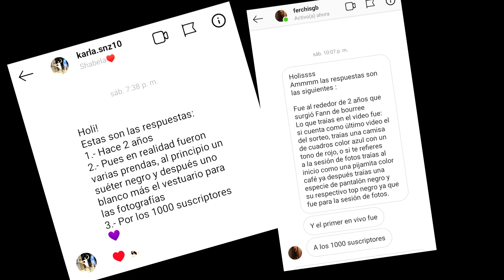💃¡MÁS BALANCE! COSTURA PARA BALANCE EN PUNTAS DE BALLET♥️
¿Haz visto las zapatillas de las bailarinas profesionales y sus costuras que tienen en las puntas? ¡ÉSTE ES EL SECRETO! Éste es el segundo video de TODOS LOS SECRETOS DE LAS PUNTAS DE BALLET :D LOS QUIERO BAILARINES! UN ABRAZO FUERTE

✨Recuerda que en éste canal vemos todo lo relacionado a la danza como carrera profesional, analizamos películas de baile, series de danza, libros de danza, hacemos clases de ballet y rutinas completas, tutoriales de danza, TIPS DE DANZA, tips de ballet, y todo lo relacionado con estudiar una licenciatura en danza o dedicarte a eso para toda tu vida :D BIENVENIDO A FANN DE BOURREE!!!✨

🩰👉*LOS VIDEOS QUE MENCIONÉ Y DE INTERÉS DANCÍSTICO*👇🏾